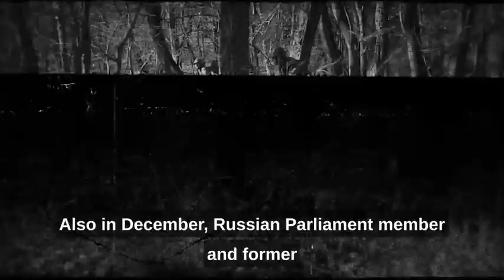The Return of SMERSH Russia Revives Stalin’s Notorious Spy Hunting Unit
Written by Eugene Nielsen